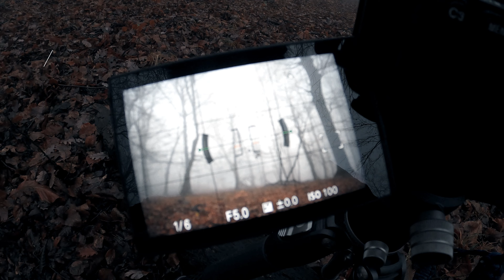NEBBIA: IMPOSTAZIONI e COMPOSIZIONE. Il bosco tra fascino e mistero.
Una passeggiata tra i boschi con una nebbia sempre più fitta a cui si è aggiunta a tratti una leggera pioggia. Il fascino di fotografare il bosco nella nebbia è ineguagliabile.